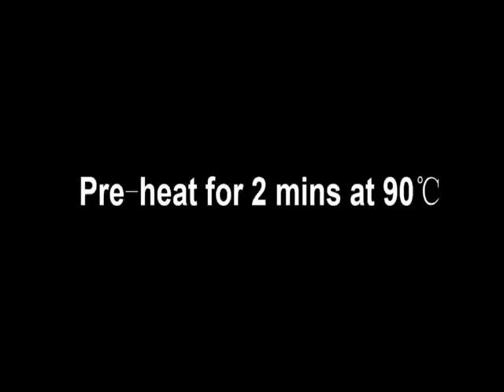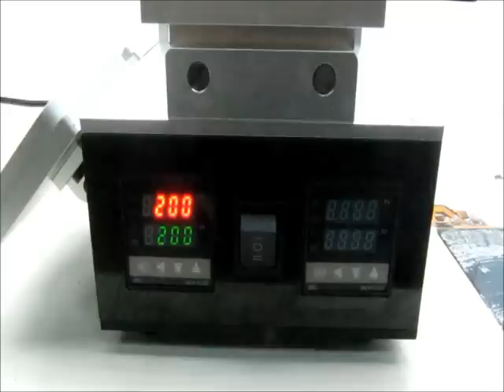Instruction Video Of 4 In 1 Machine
2014 Latest 4 In 1 Multifunction Machine = Samsung Galaxy Bezel Mid Frame Separating Machine +  LCD Separator + Glue Polarized Film Removing Machine + Preheating Machine for s1, s2, s3, s4, s5 ,note 1,note 2,note 3 Broken Glass LCD Refurbish Repair